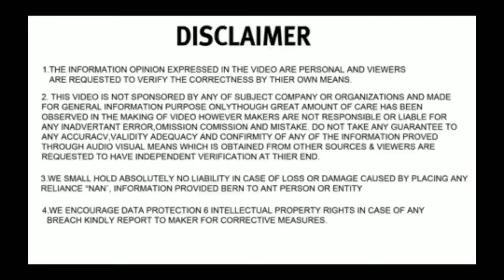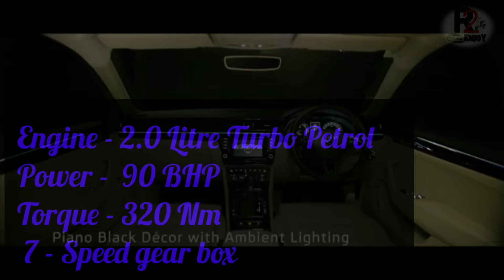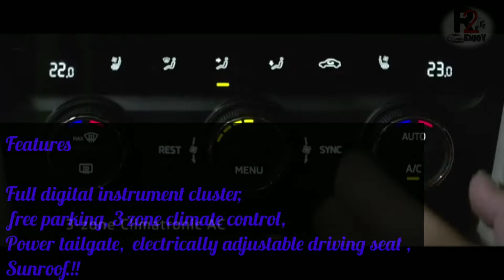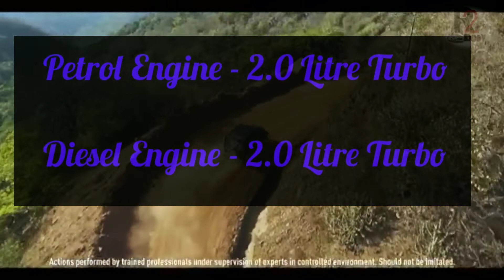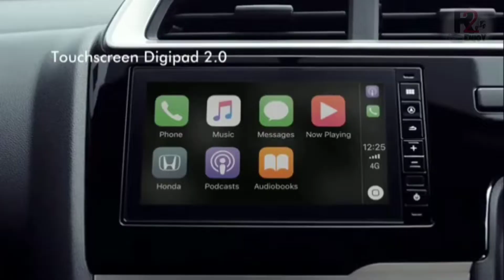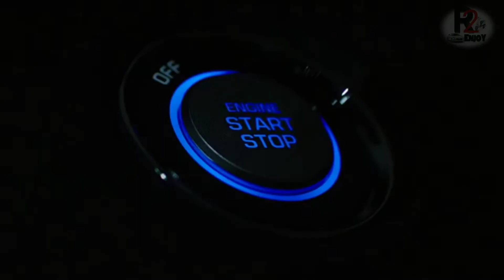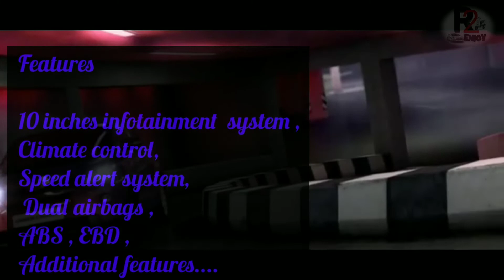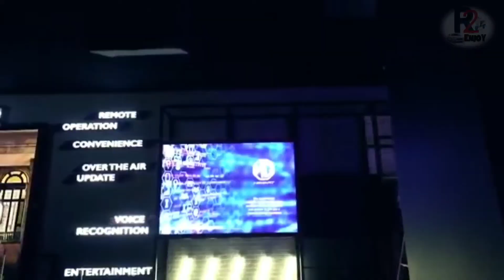10 UPCOMING SUV LAUNCH IN 2020-21 FESTIVE SEASON | UPCOMING CARS | PRICE & FEATURES, LAUNCH DATE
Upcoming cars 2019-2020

Best car in 8 Lakh,cars in 8lakhs

UpcomingCars Upcoimg IndianCars maruti XL5